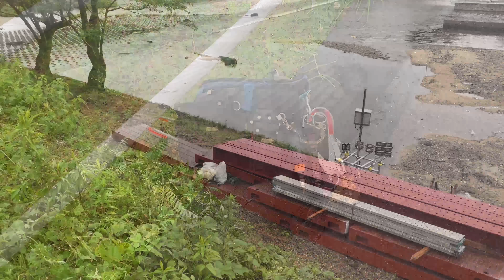【明治用水頭首工】記録的短時間大雨の翌朝 ボーリングマシン薬液注入機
明治用水頭首工
2022年7月4日早朝の映像です。

＊サムネを変更しました